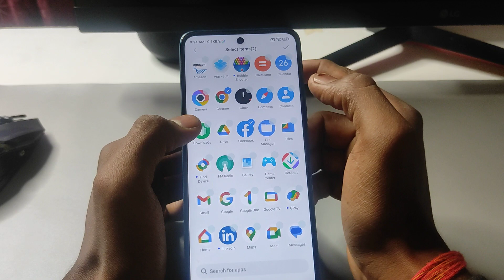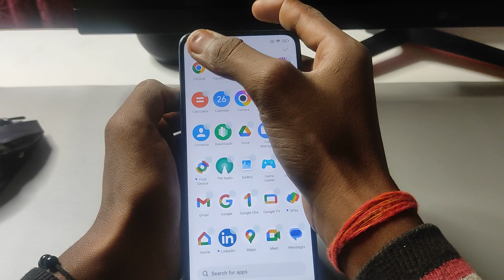How to hide apps in Poco f5 5g/Poco f5 5g me app hide setting kaise kare,Poco f5 5g app hide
topic

How to hide apps in Poco f5 5g
Poco f5 5g me app hide setting kaise kare
Poco f5 5g app hide
Poco f5 5g hide apps
Poco f5 5g me apps hide kaise kare
Poco f5 5g apps hide setting
Poco f5 5g mein app ko hide kaise karte hain
Poco f5 5g hide appa
Poco f5 5g me app hide kaise kare
Poco f5 5g and f5 5g app hide setting
app hide
apps hide setting Poco f5 5g
apps hide in Poco f5 5g
setting